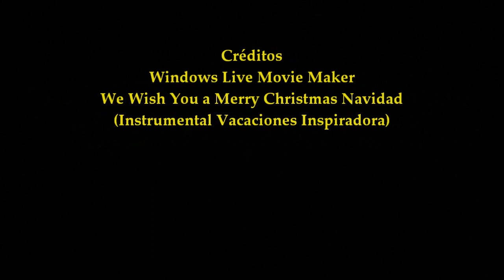2017_12 zAkAtYn Concierto Navidad Conservatorio Música "Leandro Martinez Romero" Caravaca de la Cruz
by zAkAtYn | Concierto de Navidad alumnos del Conservatorio de Música "Leandro Martínez Romero" de Caravaca de la Cruz, visitas a el Hogar de Ancianos Stma. y Vera Cruz de Caravaca, Hospital Comarcal del Noroeste Murciano, y Conservatorio de Caravaca, Comarca del Noroeste Murciano, Región de Murcia, martes 19 diciembre 2017.